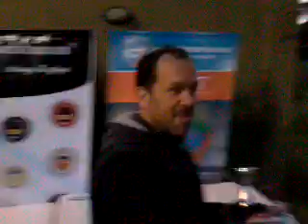Nota Gabriel Solla CircuitoTenis com